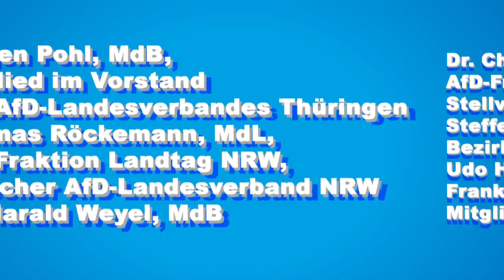AfD Interview mit Prof. Dr. Ibrahim al - Hadid am 8. März 2018 in Aleppo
8.März 2018
Aleppo
Gespräch mit Dr. Ibrahim al Hadid, Leiter des Universitätskrankenhauses von Aleppo